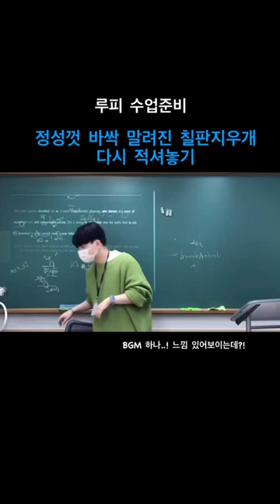[Shorts] 깔끔쟁이의 칠판지우개는 ‘남들과 다르게 누구보다 깨끗하게’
분필, 칠판지우개, 물, 그리고 부채
이 네 가지만 있으면 난 투사였다

그리고 이 네 가지만 있으면 어디서든 깔끔한 낙서 가능